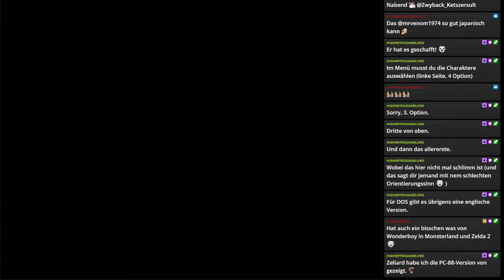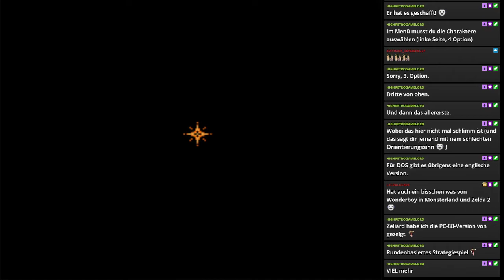Folge 52 / Japan 11: Romance of the three Kingdoms 3 | Sega Mega Drive 2 / Genesis Mini 2 Special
Was passiert heute, wenn man das Wort „Minikonsole“ in die Welt heraus posaunt? Richtig – die Leuten blicken völlig unwirklich in die Leere und denken kurz darüber nach welche „Minikonsolen“ heute neben dem Altplastikmusikinstrumenten im Keller verstauben. Trotzdem bringen Hersteller immer wieder diese „Geräte“ auf den Markt. Manche bieten auch recht nette Emulationskunst  - andere enden so wie die PS1 Mini in der grauen Altkonsolentonne.

Sega hingegen hat mit dem Sega Mega Drive Mini eine recht gute Kiste hingestellt und hat sich damit deutlich von den schlimmen Versuchen von AtGames unterschieden. Nur die seltsame Preispolitik von den VIER (ja, vier verschiedene mit jeweils VIER Games) Sega Game Gear Minis haben bis heute einen bitteren Beigeschmack hinterlassen. Trotzdem bringt Sega den ersten richtigen Minikonsolennachfolger auf den Markt: den Sega Mega Drive Mini 2 (standesgemäß im Mega Drive 2 Design).

Jetzt im Oktober 2022 soll die Kiste erscheinen (wieder nur exklusiv bei Amazon). Aber neben Mega Drive Games werden auch Mega CD bzw. Sega CD Games dabei sein. Blicken wir einfach mal in die Auswahl und ja die japanische Fassung hat wieder einige Änderungen. Aber das kennen wir ja schon. ;-)

Hier zu kaufen

Japan 11: Romance of the three Kingdoms